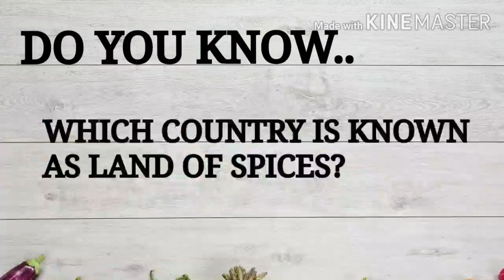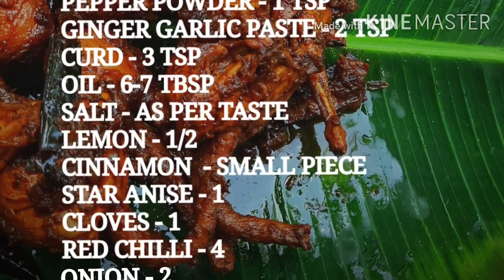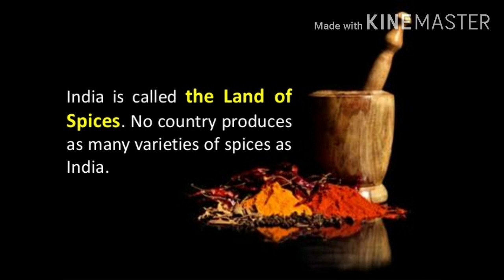காடை மசாலா / QUAIL MASALA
INGREDIENTS

QUAIL - 4
LEMON - 1/2
CLOVES - 1
RED CHILLI - 4
ONION - 2

19 Toys Surprises Unboxing Surprise Toys With Stickers, Chocolates